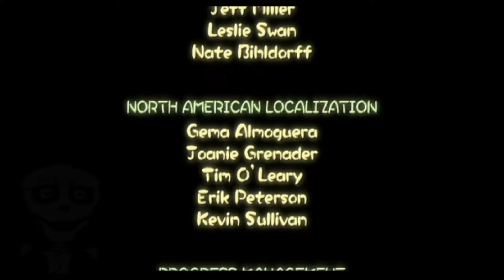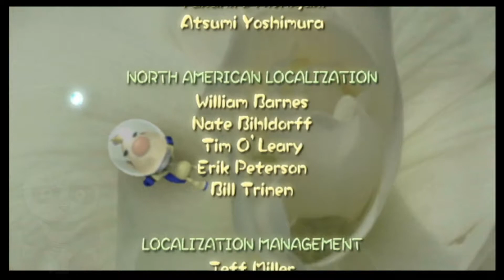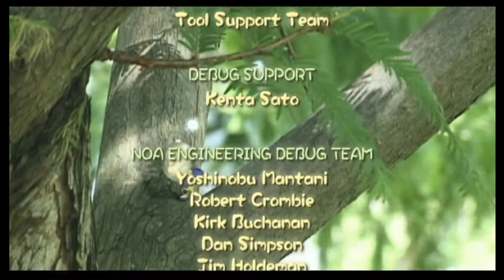Pikmin 2 Episode 22-2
Don't Worry, I will continue playing Pikmin 2 until I collect all the things!